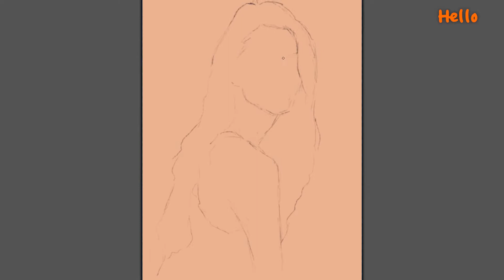Drawing HAN SO-HEE - 한소희 그림 - 부부의 세계, 여다경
일전에 똥밭에 구르게 만든게 미안하다는 핑계로 그려봄
무하 스타일의 포스터형식을 만들어보려한건데 내용으로 채울만한
커리어가 아직...내용은 재끼고 미모에 몰빵, 부지런히 성장해서
끊임없이 소스를 주는 배우가 되시길

Drawing a korea acterss, Han So-Hee using Photoshop

부부의 세계 photoshop 이전부터
drawing 눈에 띄었는데 illustration
그리는 재미가 the world of the married
솔솔...speed painting 여다경 timelapse
photoshop drawing 한소희 digital drawing